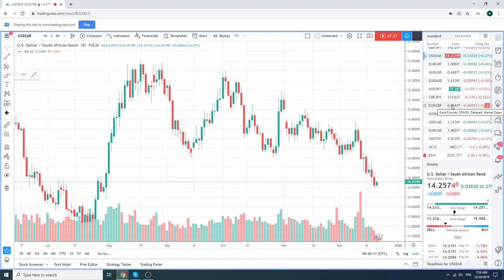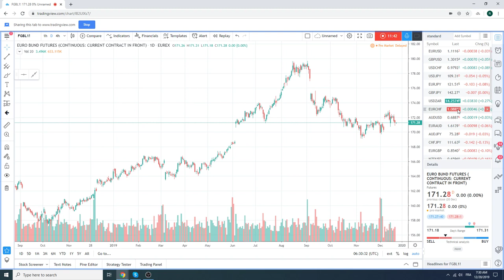Traders Morning Call, 20Dec19 - PrivateerFX